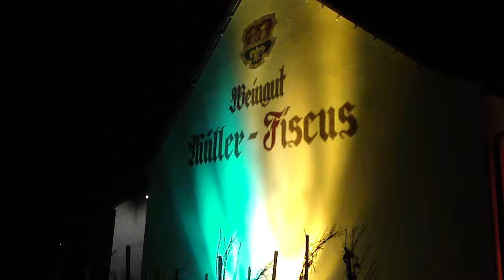Fischi´s und Betzi´s Hochzeit 17.12.2010 5/8 (Meine Hochzeit)